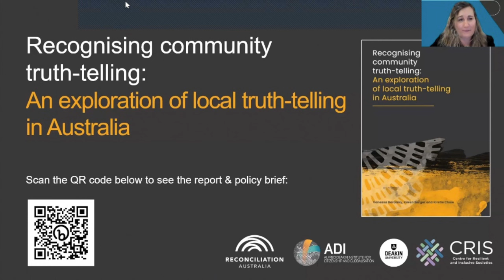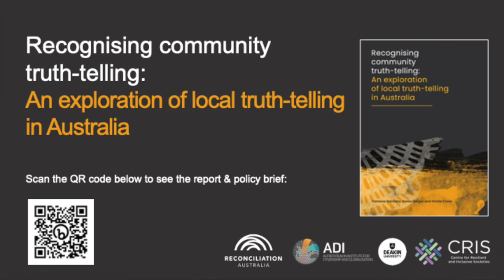Recognising community truth-telling: An exploration of local truth-telling in Australia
The Alfred Deakin Institute for Citizenship and Globalisation is proud to launch the new report, ‘Recognising community truth-telling: An exploration of local truth-telling in Australia’. This report is based on a unique collaborative study with Reconciliation Australia documenting grassroots community truth-telling in Australia. Aboriginal and Torres Strait Islander communities have long called for truth-telling about the colonial past, most recently in the 2017 Uluru Statement. Numerous community projects have emerged to engage with these historical truths. However, few of these initiatives have been documented. The report seeks to highlight this important community work as it provides crucial lessons for how the vision of truth-telling can be realised.

The study demonstrates the immense perseverance of Aboriginal and Torres Strait Islander communities in undertaking truth-telling, often with limited resources and support. This community work has had a significant impact in shifting the national narrative about Australia’s colonial history. However, there is much more work to be done to support truth-telling in Australia.

This panel discussion, held on 7 September 2023, was opened by Reconciliation Australia CEO Karen Mundine and featured speakers from local truth-telling projects who shared their experiences of truth-telling. The discussion focused on the important lessons we can draw from these grassroots engagements with Australia’s colonial history as the country grapples with how the vision of truth-telling in the Uluru Statement could be realised in a way that meaningfully transforms social and political relations in the country.

Mayapa Weeyn: This sculpture pays tribute to the Cart Gunditj and all fifty-nine clans of the Dhauwurd Wurrung near the site of the first recorded massacre in Victoria at Convincing Ground. Designed and constructed by Walter Saunders, with construction assistance by Jason Scott and Andrew Walsh. Photo by Damian Goodman.